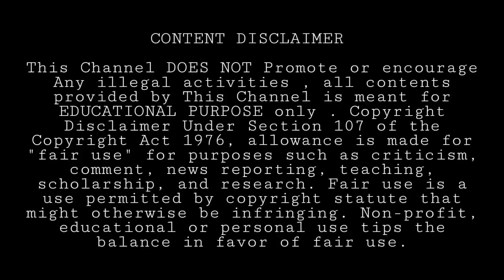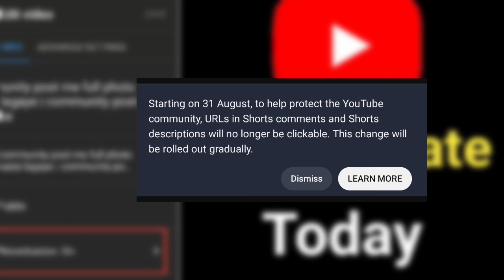YouTube New Update for Creators 😭 YouTube Shorts New Update 📌 Techflix Tamil